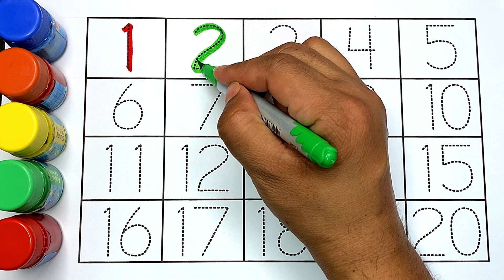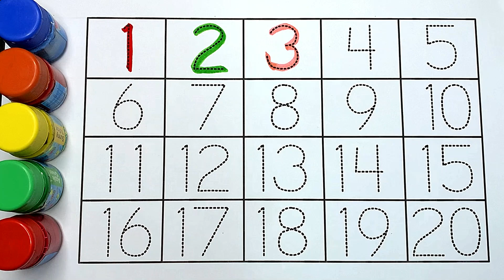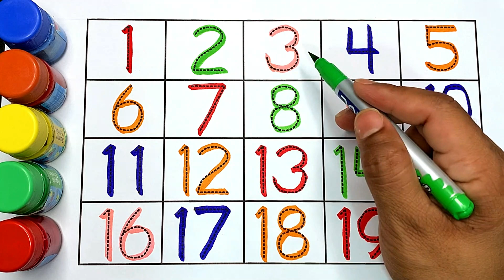123 numbers, Counting, numbers, 1 to 20 numbers, numbers song, colors for toddlers, Alphabet - 133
123 numbers, Counting, numbers, 1 to 20 numbers, numbers song, colors for toddlers, Alphabet - 133